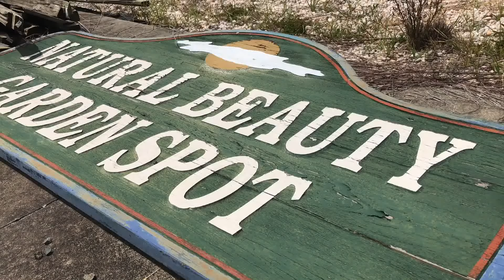Abandoned Garden Nursery